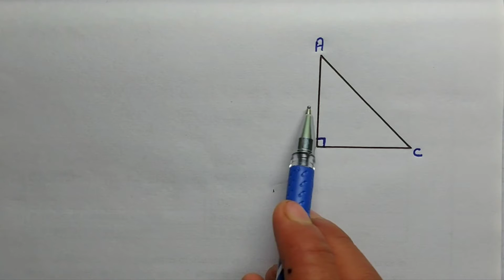उस समद्विबाहु समकोण त्रिभुज का क्षेत्रफल ज्ञात करें जिसके कर्ण की लम्बाई दिया है |samdibahu samkon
Samdibahu samkon tribhuj ka kshetrafal
Samdibahu tribhuj  ka karn Samdibahu samkon tribhuj
Samdibahu samkon